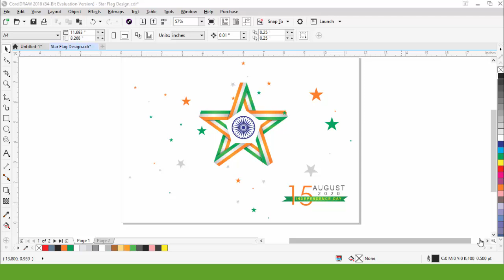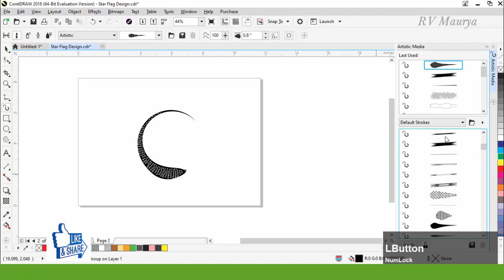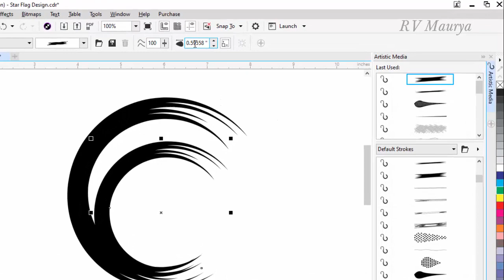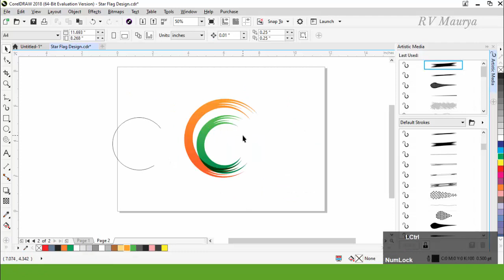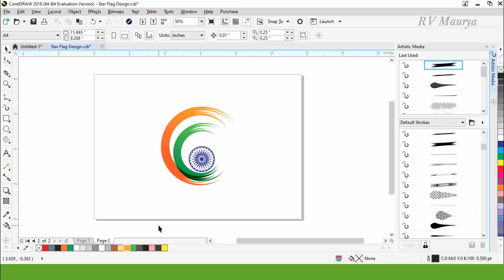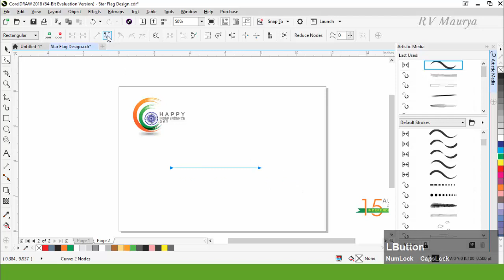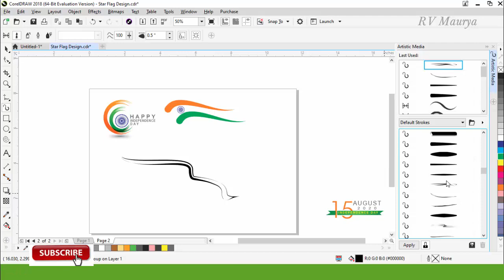#183 || How to Indian Flag Design || Artestic Media Tool || Basic CorelDraw in Hindi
Artistic Media Tool - Is a revolutionary result of CorelDRAW's Powerline feature which is now called "Preset". This media tool surrounds your drawn lines with specific preset vector object and it can quickly change the look of a simple object, text or a line into a state of the art graphics

Blend Tool का वीडियो detail से देखने के लिए

Envelope Tool का वीडियो detail से देखने के लिए